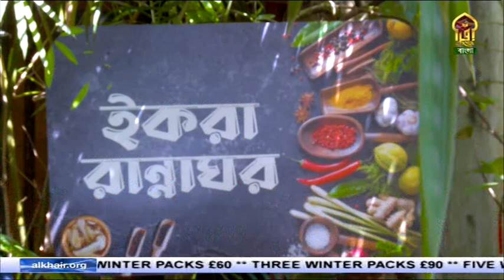বীফ তেহারী || IQRA RANNAGHOR || SEASON-02 II Episode -8 || ইকরা রান্নাঘর